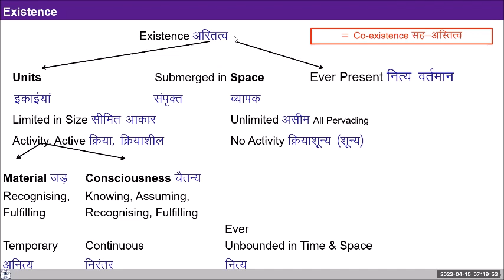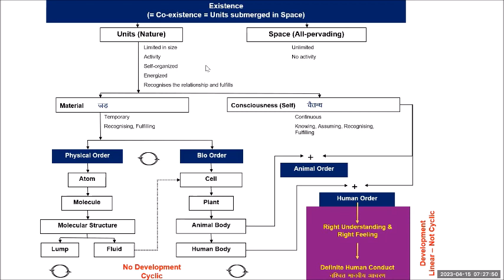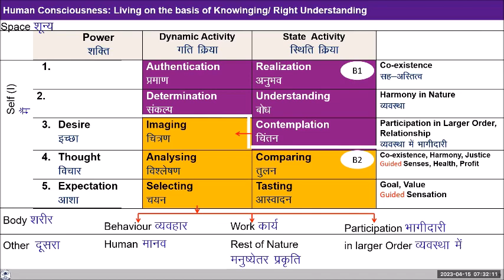D17 UHV III Batch 7 Lecture 4 Existence as Co-Existence 2023 04 15 Hindi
D17 UHV III L4 Existence as Co existence Batch 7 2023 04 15 Hindi

Chapters
00:00 मानव मैं और शरीर इन दोनो का सहस्तित्व है।
2:30 कौन ज्यादा प्रॉमिनेंट है?
8:45 मानव जनित अव्यवस्था को व्यवस्था के रूप में कैसे देखे?
12:36 बच्चों के साथ B1/B2 की प्लानिंग  कैसे करे?
20:05 भाव किस स्तर पर आता है?
34:27 सहअस्तित्व का अर्थ क्या हुआ?
44:18 बोध और सही समझ का मतलब?

Self-Reflection Questions:
1. Today we discussed about the existence and how it is in the form of co-existence with units submerged in space. Units are of two types- material e. g. body) and consciousness ( the Self). While material units are temporary (limited in time), the consciousness unit is continuous in time.
Reflect on how much time and effort you are spending on the temporary and how much on the continuous.
2.we can also observe if we are able to see the relevance of the proposal regarding submergence with our happiness in our day to day life.